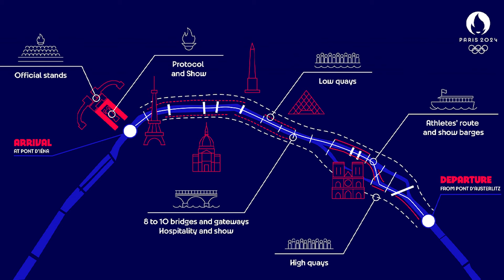Swimchannel TV#41 - Especial 10k Maratona Olímpica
Swim channel tv especial 10k Maratona Olimpica, todas as informações da prova de Águas abertas em Paris, detalhes completos da prova que terá a dupla brasileira Ana Marcela Cunha e Viviane Jungblut na agua